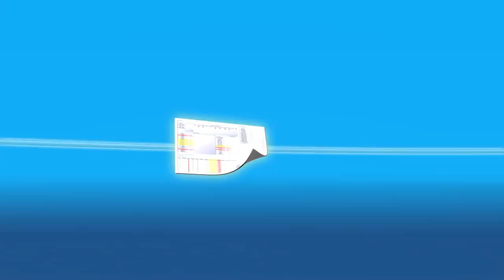Sistemas VRF Samsung ACM System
Samsung ofrece los mejores sistemas de climatización para ajustarse a sus necesidades, tanto si busca soluciones para su hogar como para su empresa. Samsung está revolucionando el mundo del cuidado del aire gracias a sus sistemas de climatización galardonados a nivel mundial (fuente